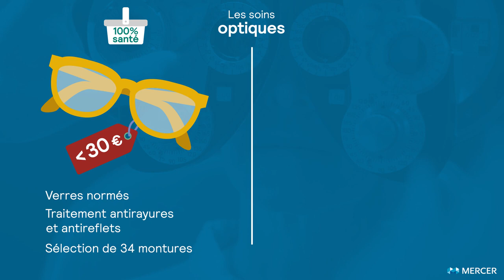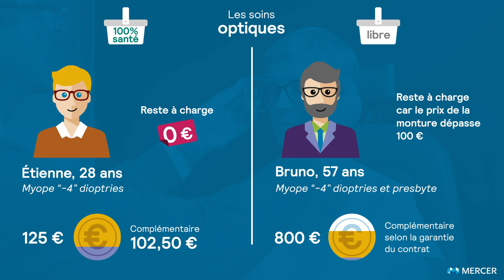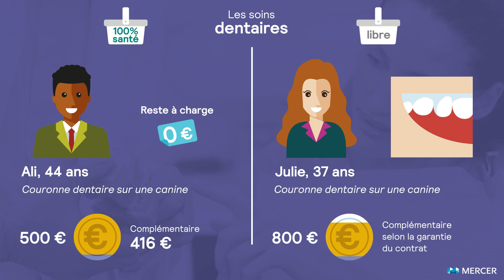Mercer - 100% Santé, le décryptage complet ! En vidéo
Au 1er janvier 2020, les complémentaires santé évoluent pour respecter la nouvelle réglementation du 100% Santé. Tout en restant responsables, les contrats doivent permettre à tous l’accès à un ensemble de prestations, remboursées à 100% en optique, dentaire et audiologie.

Quelles sont les modifications apportées aux contrats frais de santé ?
Quelles sont les prestations remboursées à 100% ?

Découvrez dans notre vidéo, un décryptage complet du 100% santé et de ses impacts à travers d’exemples illustrés et pédagogiques !

Transcript de la vidéo :

La réforme du 100 % santé permettra aux assurés d’accéder à des soins Optiques, Auditifs et Dentaires totalement remboursés, et ce, dès le 1er janvier 2020.

Pourquoi cette réforme ?
Son objectif sera de renforcer l’accès aux soins pour éviter aux assurés de renoncer à des prestations onéreuses.
Une nouvelle offre de soins a été définie entre tous les acteurs du marché :
La Sécurité sociale a ainsi augmenté ses remboursements, les professionnels de santé respecterons un Prix limite de vente pour certains produits et les Assurances complémentaires vont modifier leurs contrats en conséquence.

Cette nouvelle offre proposera 2 paniers aux assurés :
D’un côté, le panier 100 % santé, qui regroupera une sélection de soins jugés indispensables sans reste à charge.
De l’autre, le panier libre dont les prestations seront remboursées en fonction du niveau de garanties de votre contrat.

Par exemple, dans le panier 100 % santé des soins optiques, les assurés pourront accéder à des verres normés avec un traitement anti rayures et anti reflets, ainsi qu’à une sélection de 34 montures dont le prix sera inférieur ou égal à 30 euros.

Concernant le panier libre, les garanties applicables seront celles de votre contrat santé mais le remboursement maximum de la monture passera de 150 à 100 euros lorsque le contrat souscrit est responsable.

Pour les prothèses auditives, le Panier 100 % santé permettra de bénéficier d’un équipement avec des options au choix comme l’anti-acouphène, le réducteur de bruit ou la connectivité sans fil.
L’appareil disposera d’au moins 12 canaux de réglages que vous pourrez tester pendant 30 jours.
Les consommateurs pourront renouveler un appareil par oreille tous les 4 ans.

Quant au Panier Libre, d’autres gammes d’appareils seront disponibles et remboursées en fonction des garanties prévues dans votre contrat santé.
Le remboursement sera cependant plafonné à 1700 euros maximum par oreille lorsque le contrat souscrit est responsable.

Sylviane, 70 ans, a besoin d’un appareil « contour d’oreilles » pour son oreille droite et ne veut pas avoir de frais à sa charge.
Sa prothèse auditive est avec 8 canaux, bluetooth, rechargeable et application mobile.

Sylviane règlera 850 euros.
La Sécurité sociale lui remboursera 240 euros et sa complémentaire santé 610 euros.
Sylviane n’aura donc aucun reste à charge.

Jean-Pierre, 56 ans, encore en activité professionnelle a besoin d’un appareil « invisible » de dernière technologie pour son oreille droite.
Sa prothèse auditive est» avec 24 canaux, bluetooth, rechargeable et application mobile, zoom automatique sur la parole, compréhension de la parole dans le bruit et réglage automatique à la situation sonore.

Jean-Pierre règlera 1850 euros.
La Sécurité sociale lui remboursera 240 euros et sa complémentaire santé, le montant selon sa garantie du contrat souscrit.
Si celui-ci est responsable, Jean-Pierre aura un reste à charge car le montant de son équipement dépasse le plafond de 1700€
Dans tous les cas, Sylviane et Jean-Pierre devront attendre quatre ans pour renouveler leur équipement.

Enfin, pour les soins dentaires, le Panier 100 % santé prévoit des prothèses remboursées intégralement en fonction de la position de la dent et du matériau utilisé.
À titre d’exemple, la prise en charge sera totale pour des couronnes céramo-métalliques sur les dents visibles et pour des couronnes métalliques sur l’ensemble des dents.

Dans le Panier Libre, vous serez remboursés en fonction des garanties prévues dans votre contrat.

Et pour finir, un Panier intermédiaire, spécifique aux soins dentaires appelé « panier maîtrisé », imposera aux dentistes des honoraires limites de facturation comme le Panier 100 % santé.
En revanche, le remboursement se fera selon les garanties prévues dans votre contrat comme dans le panier libre.

Que vous soyez couverts par votre contrat d’entreprise ou à titre individuel, vous aurez le choix de prendre les prestations du panier que vous souhaitez.
Pour vous aider à choisir, votre praticien a l’obligation de vous remettre deux devis, un pour chacun des paniers. Pensez à les demander !